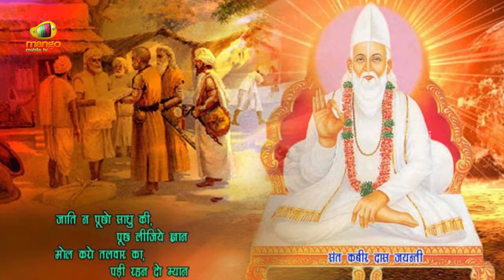Hindi Devotional Songs of Kabir Das | Dusht Mile Dukh Hindi Devotional Song | Bhakti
Hindi Devotional Songs of Kabir Das from Kabir Dohavali. Listen to Dusht mile dukh Hindi devotional song on Bhakti. Kabir was a 15th-century Indian mystic poet and saint, whose writings influenced Hinduism's Bhakti movement and his verses are found in Sikhism's scripture Adi Granth.

Kabir is known for being critical of both Hinduism and Islam, stating that the former were misguided by the Vedas and the latter by the Quran, and questioning their meaningless rites of initiation such as the sacred thread and circumcision respectively.